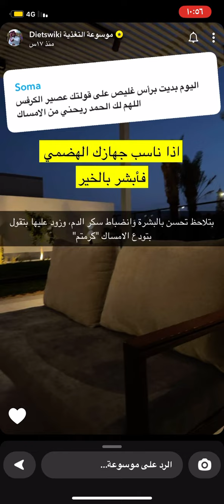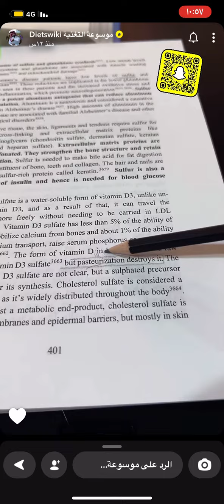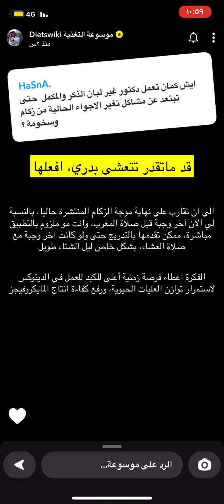فوائد عصير الكرفس واللبان الدكر+التبكير في تناول وجبة العشاء/الدكتور عمار العمار